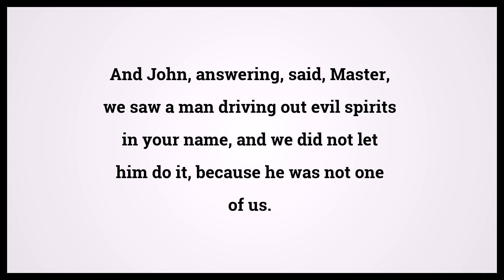Holy Bible Luke 9:49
Video shows Holy Bible Luke Chapter 9 Verse 49: And John, answering, said, Master, we saw a man driving out evil spirits in your name, and we did not let him do it, because he was not one of us. Powered by MaryTTS. Text taken from Bible in Basic Edition. Bible Luke 9:49 Bible Learning, what Bible verse says.